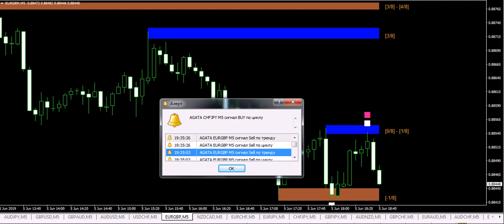САМЫЙ ЧЕСТНЫЙ ЗАРАБОТОК В ИНТЕРНЕТЕ БЕЗ ВЛОЖЕНИЙ С ПОМОЩЬЮ СИСТЕМЫ АГАТА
САМЫЙ ЧЕСТНЫЙ ЗАРАБОТОК В ИНТЕРНЕТЕ БЕЗ ВЛОЖЕНИЙ С ПОМОЩЬЮ СИСТЕМЫ АГАТА Перейти на сайт